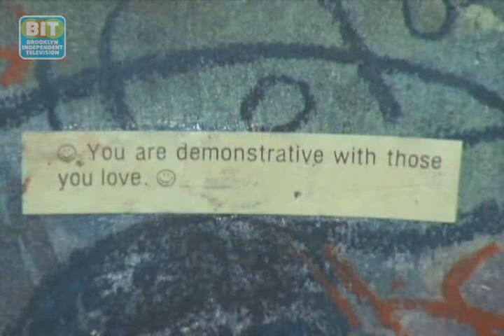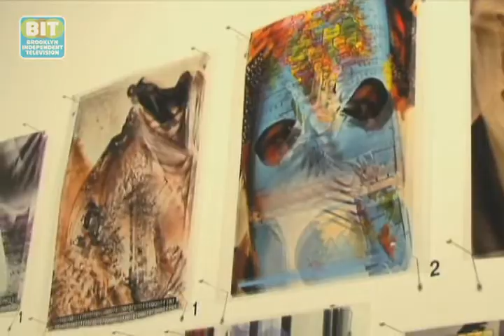Re-Imaginging Haiti: Brooklyn Review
Join us and visit the "Re-Imagining Haiti" art exhibit at MoCADA.
From Brooklyn Independent Television's Brooklyn Review, episode 234.